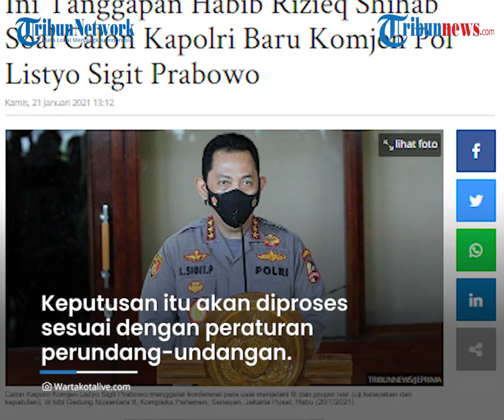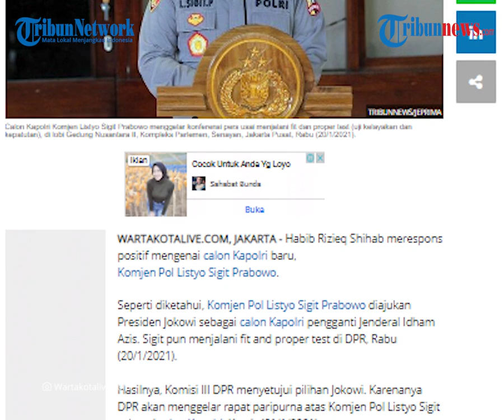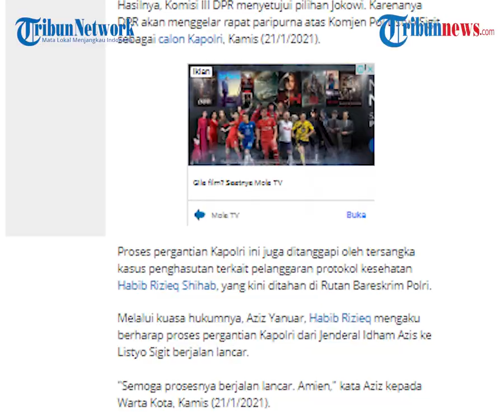Tanggapan Rizieq Shihab soal Calon Tunggal Kapolri Komjen Listyo Sigit Prabowo yang Diajukan Jokowi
TRIBUN-VIDEO.COM - Komjen Pol Listyo Sigit Prabowo diajukan Presiden Jokowi sebagai calon Kapolri pengganti Jenderal Idham Azis.

Setelah menjalani fit and proper test di DPR pada Rabu (20/1), hasilnya Komisi III DPR menyetujui pilihan Jokowi.

Terkait hal tersebut, meskipun di balik jeruji, Habib Rizieq Shihab memberi respons positif terhadap calon Kapolri baru.

Dilansir oleh Wartakotalive.com, proses penggantian Kapolri juga ditanggapi oleh Habib Rizieq Shihab yang tengah ditahan di Rutan Bareskrim Polri.

Melalui kuasa hukumnya, Aziz Yanuar, Rizieq berharap proses pergantian Kapolri dari Jenderal Idham Azis ke Listyo Sigit berjalan dengan lancar.

"Semoga prosesnya berjalan lancar. Amien," kata Aziz kepada Warta Kota, Kamis (21/1/2021).

Seperti diketahui, Komisi III DPR RI secara sah telah memutuskan untuk menyetujui bahwa Komjen Pol Listyo Sigit Prabowo sebagai Kapolri ke-25.

Dalam jabatannya tersebut, Listyo akan menggantikan Kapolri Jenderal Idham Azis.

Keputusan itu diambil setelah Komisi III menggelar uji kepatutan dan kelayakan terhadap Komjen Listyo Sigit pada Rabu (20/1) kemarin di Komplek Parlemen, Jakarta.

Ketua Komisi III DPR RI, Herman Herry mengatakan, setelah melakukan fit and proper test, serta mendengarkan pendapat akhir dari semua fraksi, makan diputuskan secara mufakat menyetujui usulan Presiden mengenai calon Kapolri.

"Dengan demikian, berdasarkan pertimbangan dan catatan yang disampaikan oleh fraksi-fraksi. Akhirnya pimpinan dan anggota komisi III DPR RI secara mufakat menyetujui pemberhentian dengan hormat dari jabatan Kapolri atas nama Jenderal Idham Azis, dan menyetujui pengangkatan Komjen Pol Drs. Listyo Sigit Prabowo sebagai Kapolri," kata Herman dalam keputusan hasil uji kelayakan calon Kapolri, di Ruang Rapat Komisi III DPR RI, Senayan, Rabu (20/1/2021).

Dia juga mengatakan, bahwa hasil keputusan fit and proper test ini akan dibawa dalam rapat paripurna DPR RI terdekat dan akan diproses sesuai dengan peraturan perundang-undangan.

(Tribun-video.com/Wartakotalive.com)

Artikel ini telah tayang di Wartakotalive dengan judul Ini Tanggapan Habib Rizieq Shihab Soal Calon Kapolri Baru Komjen Pol Listyo Sigit Prabowo,
Penulis: Budi Sam Law Malau
Editor: Valentino Verry